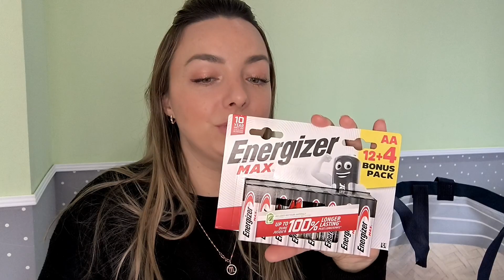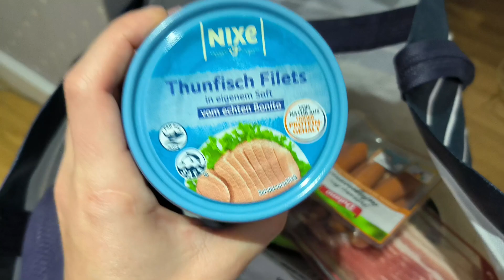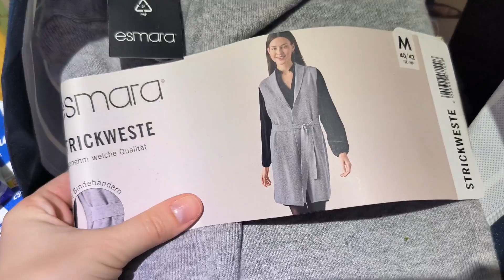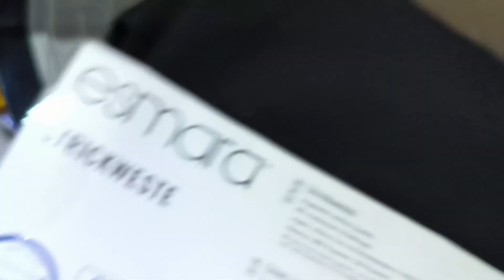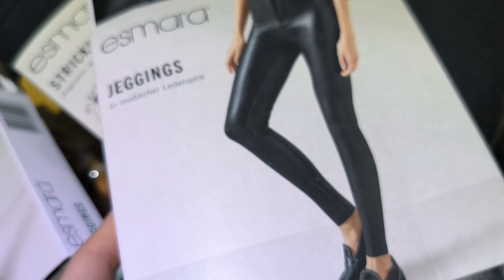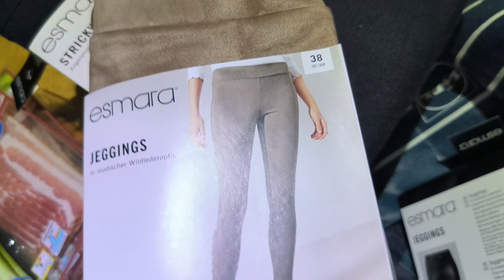XL FamilyVlog • XL Lidl Haul 🥬 • neue Klamotten 👖• lecker kochen 🥦 • wunderschöne neue Bettwäsche ✨😍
Werbung, da mir die Produkte kostenlos zugeschickt wurden!

spare 15% auf deine Bestellung mit dem Code: KA15

Rezept Brokkoli-Nudeln mit Hähnchen & Mais (meine etwas abgewandelte Variante):

400g Hähnchenbrustfilet
1 Brokkoli
1 Becher Schmand
1/2 Dose Mais
500g Nudeln
Salz ,Pfeffer, Gewürze nach Wahl fürs Fleisch
Petersilie (ca. halbes Bund)